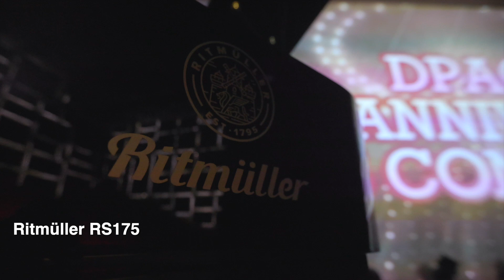Ritmüller x DPAC 10 years anniversary | Ritmüller RS175 Grand Piano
Introducing an unparalleled collaboration that brings together the iconic elegance of DPAC and the timeless resonance of a Ritmüller grand piano. Witness the fusion of artistic brilliance and musical mastery as DPAC proudly presents its latest addition – the Ritmüller grand piano available for rental!
Imagine the sheer magnificence of your performance resonating through the rich tones of a Ritmüller grand piano. Whether you're a seasoned musician, a budding artist, or an ensemble looking for that perfect instrument, the Ritmüller grand piano promises to be the embodiment of excellence. DPAC's commitment to fostering creativity finds its perfect match in the artistry that this grand piano brings to life.

Piano model: Ritmüller RS175 Grand Piano
■  Ritmüller Action
■  Brass Hardware
■  Ebony Sharps
■  German Röslau wire, Copper Wound Bass Strings
■  All Spruce Soundboard
■  German WURZEN A-grade felts
■ Ritmüller Superior model 175cm